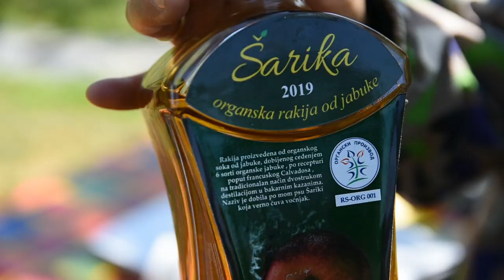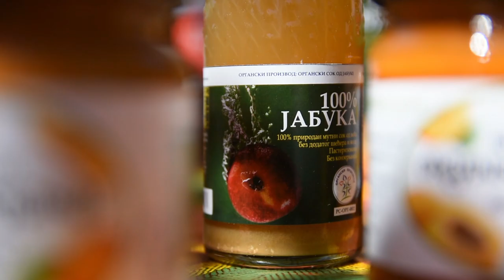ORGANIKOM za ZDRAVO i DOBRO sutra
Kako je jedna dama iz Zrenjanina uspela da vrati na brojne trpeze zdravu i dobru hranu?
Sagovornica: Dušanka Djukić – „Zdravo dobro“, Zrenjanin
Facebook : Farma emisija o poljoprivredi